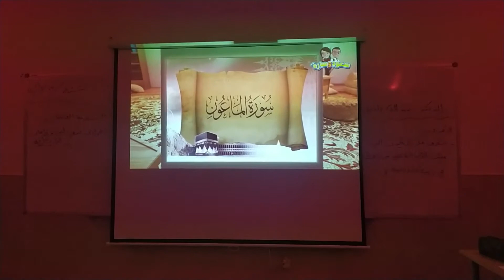الغرفة_الحسيّة_في_مدارس_الجنان_الدولية/طلبة الصف الثاني/مس هبة حرز الله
الغرفة_الحسيّة_في_مدارس_الجنان_الدولية